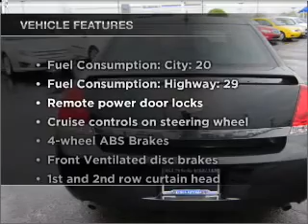2007 Chevrolet Impala - Cincinnati OH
Year: 2007
Make: Chevrolet
Model: Impala
Trim: LTZ
Engine: 3.9 liter 6 cylinder 12 valve
Transmission: 4-Speed Automatic
Color: Black
Mileage: 133673
Address:
9555 Kings Automall Road